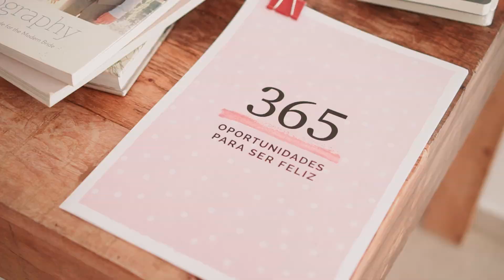365 Oportunidades Para Ser Feliz l Vem 2019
2018 se foi, e se foi rápido demais!

Sem dúvidas esse foi um ano desafiador, de muito trabalho, muitas novidades, time crescendo e, por tudo isso, temos muito a agradecer! Compartilhamos com vocês nossas vidas, sonhos e conquistas.

Esse foi um ano de muitas novidades e mudanças. O time cresceu ainda mais, foram muuuuitos encontrinhos, LIVES, workshops, curso de noivos, bate-papos, editoriais, casamentos inéditos, dicas incríveis...ufa!

Todo ano lançamos um lema novo. É como se fosse um norte, uma espécie de "guia" para nós.

Em 2019:
***365 Oportunidades Para Ser Feliz!***

Já estamos preparadas para esse novo ano, que vem cheio de novidades e muito amor! É um ano de novos desafios e novas oportunidades. Espere do Lápis muitos conteúdo, eventos, produções, materiais inéditos e como sempre: a ajuda que você precisa para organizar seu casamento do começo ao fim. Também espere do Lápis MUITO amor e felicidade!

Nós gostamos de começar o ano com tudo!

E se for organizado, melhor ainda, não é verdade?
Para te ajudar a tirar todas as metas do papel:
*o calendário 2019 (que já é costume por aqui)
*e a SUPER novidade: um planner completo pra você anotar tudo!

Desejamos um LINDO 2019 para você!

Fotos: Aproximar Fotografia
Beleza: UpFive Beauty